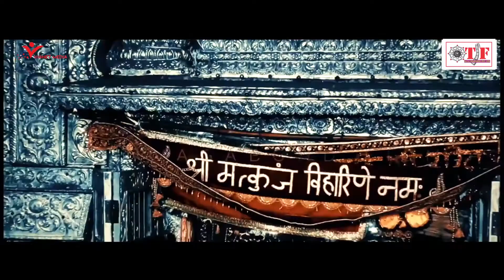जुलुस स्पेशल सांग | भगवा रंग चढने लगा है | Manoj Tiwari | Kanhaiya Mittal | Ram Bhakt Song 2022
Song - Bhagwa Rang Chadhane Laga Hai
Singer - Manoj Tiwari & Kanhaiya Mittal
Lyrics - Shubham Sharma
Special Thanks - Neelkant Bakshi, Utsav Aggarwal